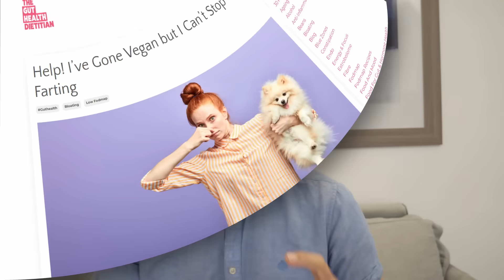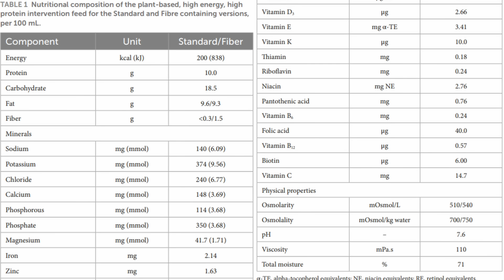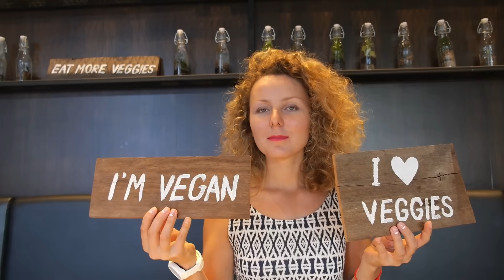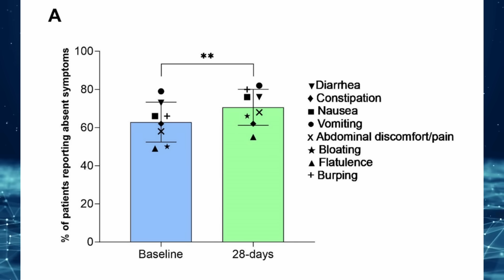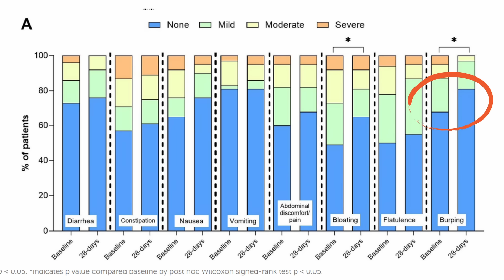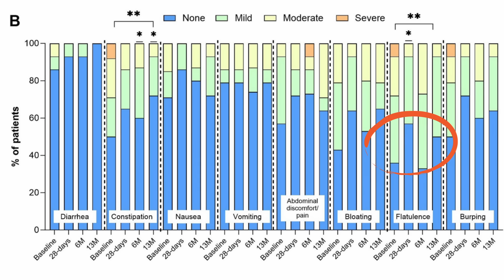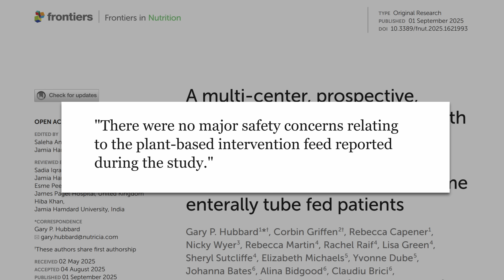They Fed People Vegan Food Through a Tube and The Results Shocked Me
What happens when people who require tube feeding are switched to a fully vegan diet? This study answers that question.